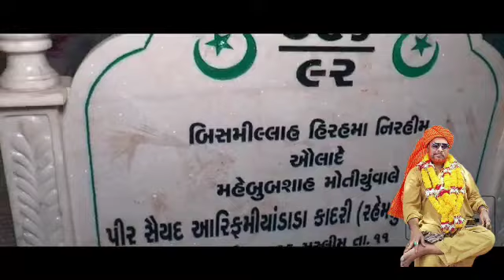🛑urs pir mahebub shah moti vale jamnagar